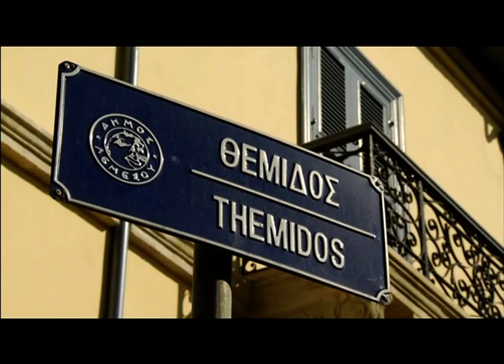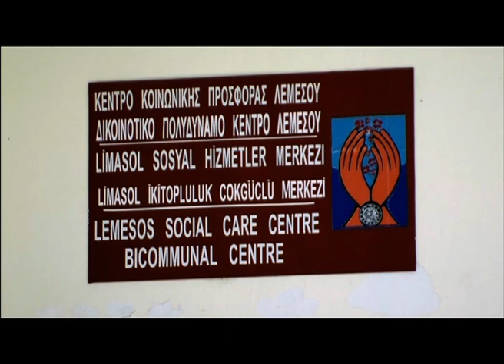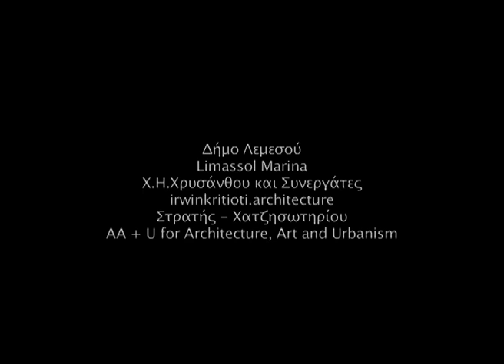Λεμεσός, μια νέα εποχή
Μέσα από την ταινία αντιπαραβάλλεται η παλιά και η νέα όψη της Λεμεσού και προβάλλεται η αλματώδης ανάπτυξη που η πόλη σημειώνει τα τελευταία χρόνια. Έμφαση δίδεται σε μεγάλα αναπτυξιακά έργα όπως, μεταξύ άλλων, η ανάπλαση της Ακτής Ολυμπίων, η επίχωση, που αποτελεί συνέχεια της Ακτής Ολυμπίων μπροστά από το κέντρο της πόλης μέχρι το παλιό λιμάνι, η μαρίνα κ.α. τα οποία συμβάλλουν στη διαμόρφωση της πόλης και στη μετεξέλιξή της σε ένα από τα σημαντικότερα κέντρα, ναυτιλίας, τουρισμού, εμπορίου και υπηρεσιών.

Παραγωγή : Anadysis Films Ltd (2011)
Σενάριο: Πασχάλης Παπαπέτρου
Σκηνοθεσία: Πασχάλης Παπαπέτρου